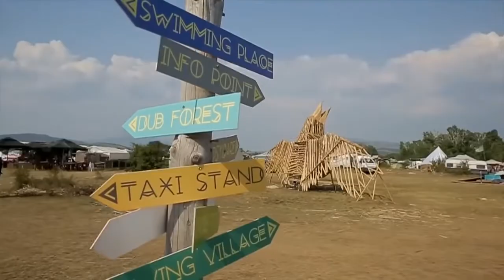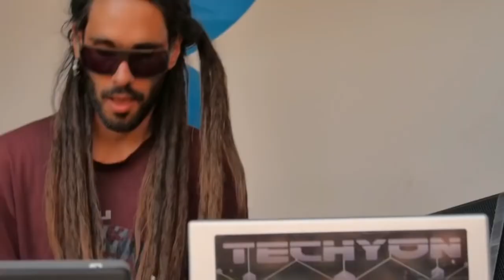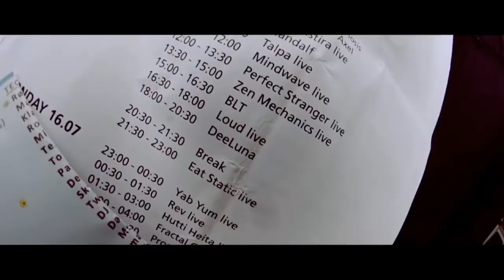THE LAST DECADE OF PSYTRANCE 2018 Psychedelic Trance Mix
+♫+✵ CHECK Description here for details ✵+♫+

Videos:

0:00 "Lost Theory 2015 - official video" [Spain]
4:45 "Satya Festival 2013 - by Groove Attack - The Official Aftermovie" [Israel]
9:48 "Psy-Fi Festival 2015 (official aftermovie)" [Netherlands]
20:57 "Antaris 2014 Pre-Event Trailer [OFFICIAL]" [Germany]
31:47 "Ozora Festival 2015 - Perfect Ace bits & pieces" [Hungary]
55:28 & 1:36:01 & 1:49:21 "Waldfrieden Wonderland 2014 (official)" [Germany]
57:29 "OZORA Festival 2015 (Official Video)" [Hungary]
1:22:40 "Psychedelic Circus 2014 - Official Aftermovie" [Germany]
1:31:03 "LOUD - Psytrance Festivals Doco"
1:36:43 "Psychedelic Experience Open Air Festival 2015 Official Aftermovie" [Germany]
1:41:12 "Astrix @ OZORA 2015" [Hungary]

Tracklist:

1. Bubble - Sound Of Silence [2006]
2. Protoculture - Out Of Reality [2006]
3. Talamasca Vs Spacecat - On Purpose [2007]
4. Bizarre Contact - Run Away (Electro Sun Remix) [2007]
5. Sesto Sento - Funk-a-delic [2008]
6. Liquid Soul - Global Illumination [2008]
7. Neelix - Voices (Kularis Remix) [2009]
8. Vibe Tribe - In Core [2009]
9. Astrix - Acid Rocker [2010]
10. Liquid Soul - Devotion (Ace Ventura Remix) [2010]
11. Bizzare Contact - Bizzare Adventures [2011]
12. Captain Hook & Liquid Soul - Liquid Hook [2011]
13. Juno Reactor - Pistolero (Astrix Remix) [2012]
14. Rocky & Symbolic - Crystal Clear (Rocky Remix) [2012]
15. Phaxe - Disturbed [2013]
16. Talamasca - Day Dreaming [2013]
17. Liam Wilson & Phil Taylor - Tressilate (Sebastian Brandt Remix) [2014]
18. Freesoup - We Who Have (Freesoup's Deep Mix) [2014]
19. The Overlords- Gods Eye On Goa (Ticon Remix) [2015]
20. Vini Vici - The Tribe [2015]
21. Hilight Tribe - Free Tibet (Vini Vici Remix) [2016]
22. Astrix - Deep Jungle Walk [2016]
23. Phaxe & Heßner - The Quest [2016]